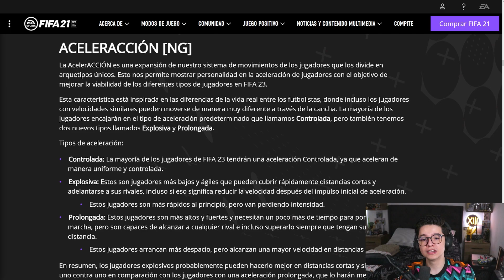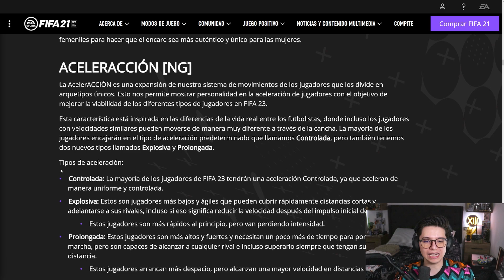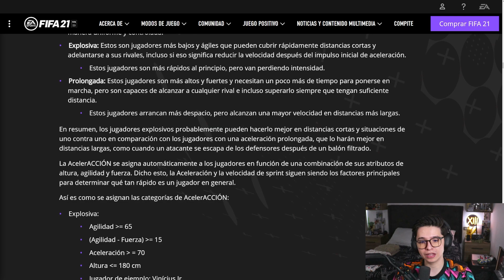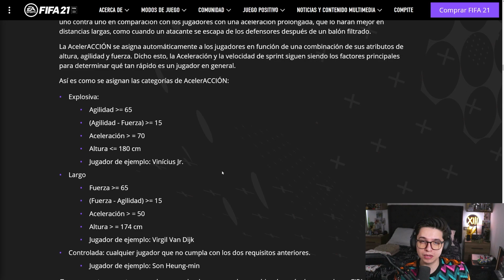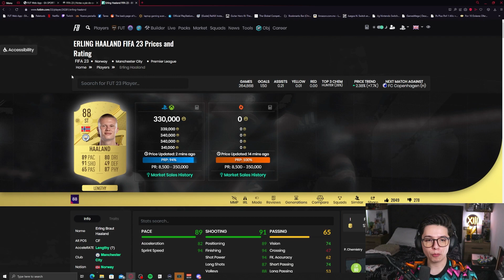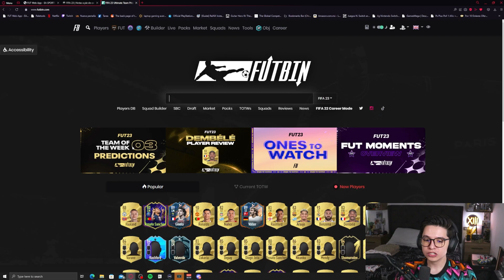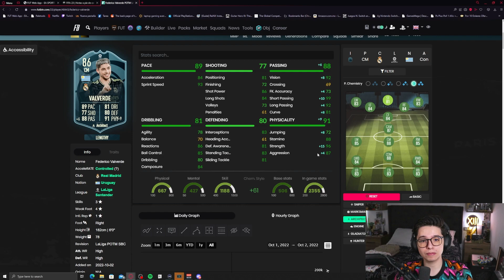¿LOS JUGADORES LENGHTY SON EL NUEVO META EN FIFA 23? | LENGHTY: ¿QUE ES Y COMO FUNCIONA?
El dia de hoy analizaremos un nuevo concepto que puede ser MUY IMPORTANTE en el meta de FIFA 23. Se trata del estilo de aceleracion LENGHTY, el cual puede ser un game changer en el juego, haciendo que jugadores lentos sean mucho mas utilizables!!